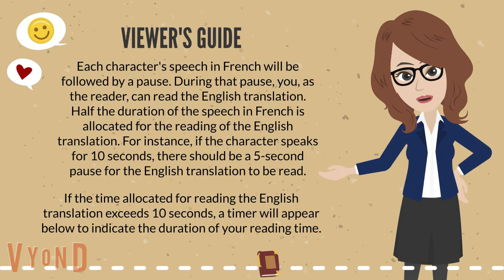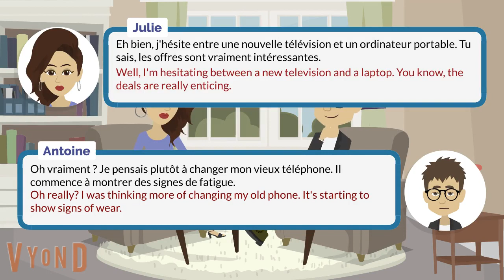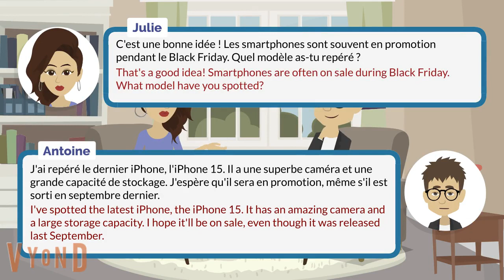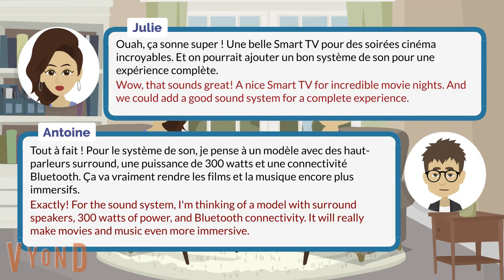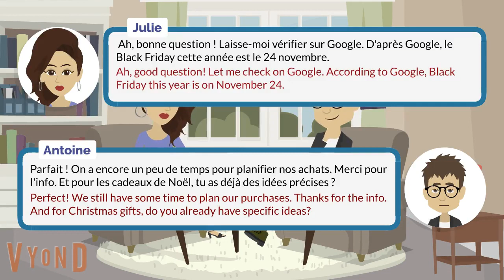Shopping Plans for Black Friday | Slow-Paced Pronunciation: French Dialogue with English Translation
📖 Reading Dialogues in Read French Dialogues: A Viewer's Guide 📚

Each character's speech in French will be followed by a pause. During that pause, you, as the reader, can read the English translation. Half the duration of the speech in French is allocated for the reading of the English translation. For instance, if the character speaks for 10 seconds, there should be a 5-second pause for the English translation to be read.

If the time allocated for reading the English translation exceeds 10 seconds, a timer will appear below to indicate the duration of your reading time. ⏱👓📖

Join us in this immersive French dialogue as Julie and Antoine share their exciting shopping plans for Black Friday. This conversation is designed with slow-paced pronunciation to help learners of French improve their listening skills. Each line is accompanied by an English translation, making it accessible for language enthusiasts at various proficiency levels.

🔍 Explore the details of their TV, phone, laptop, and sound system preferences for this year's Black Friday sales.
📆 Discover the date of Black Friday revealed during the conversation.
🎉 Dive into the anticipation and planning for a successful shopping experience.

Whether you're a beginner or an intermediate French learner, this dialogue provides an engaging way to practice your listening comprehension and expand your vocabulary. Get ready for Black Friday with Julie and Antoine!

📚 Visit readfrenchdialogues.com for additional resources and dialogues.

🎓 French Level: Beginner

This video is the Slow-Paced Version of this dialogue "Shopping Plans for Black Friday". If you're interested to watch the Normal-Paced Version, please click this